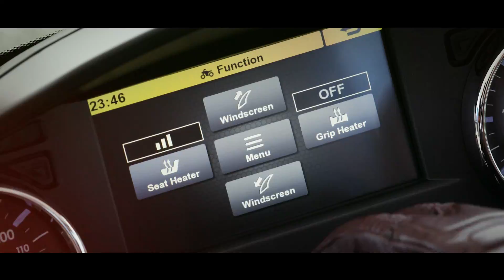Voyagez plus loin, aux commandes d’une Star Venture TC 2018